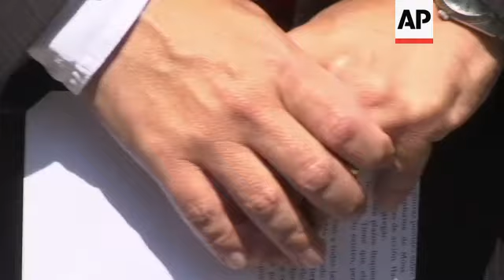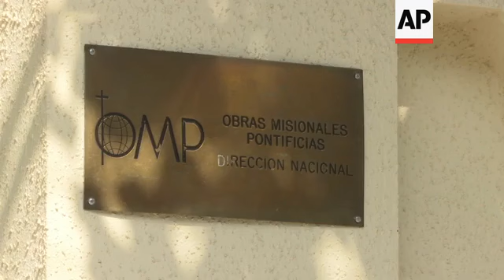Vatican sex crimes investigator ends mission in Chile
(28 Feb 2018) The special envoy sent by Pope Francis to investigate allegations that a bishop had covered up sex abuse incidents, ended his mission in Chile on Wednesday.
Archbishop Charles Scicluna, tasked by Pope Francis with investigating Bishop Juan Barros, was forced to extend his trip in Chile by several days after having undergone emergency gall bladder surgery.
He and his colleague from the Vatican, the Reverend Jordi Bertomeu, took advantage of the extra time to add more interviews, including with victims of not associated with the Reverend Fernando Karadima case.
Jaime Coiro, spokesman for the Chilean Catholic bishop's conference, spoke to reporters in Santiago and confirmed that Scicluna would deliver a report on his findings to Pope Francis shortly.
Barros has been accused by victims of witnessing and ignoring the abuse of young parishioners by Karadima, who was removed from ministry and sentenced to a lifetime of "penance and prayer" in 2010.
Barros has denied knowing of the abuse.
The case has dented the reputation of Pope Francis, who sparked outrage in Chile during a recent visit by strongly defending Barros and saying accusations against him were slander.